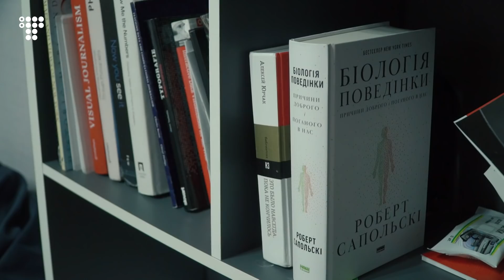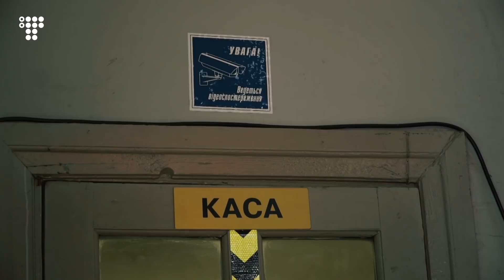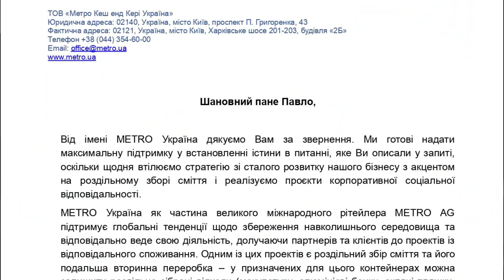Як обманюють на сортуванні сміття. Експеримент hromadske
Великі компанії сортують сміття й нібито віддають його на переробку. Ми простежили, куди воно їде насправді

Куди великі компанії вивозять відсортоване сміття. Шпигунський експеримент hromadske

Чи потрапляє відсортоване у великих мережах сміття на переробку. Шпигунський експеримент hromadske